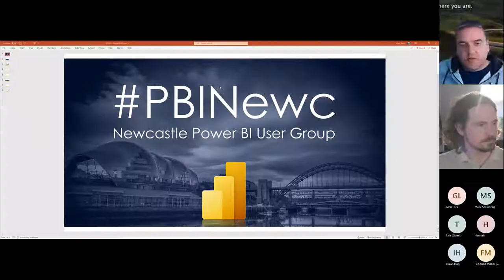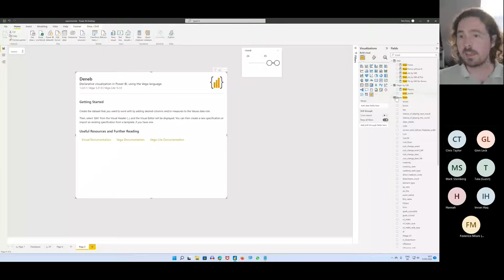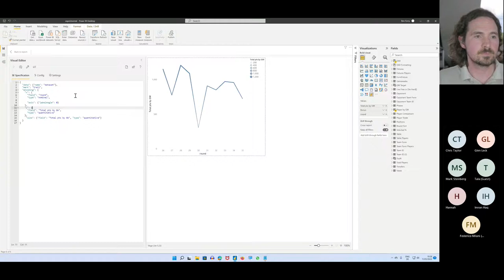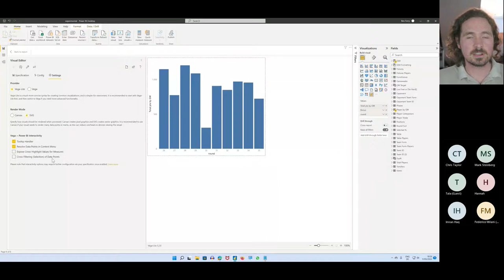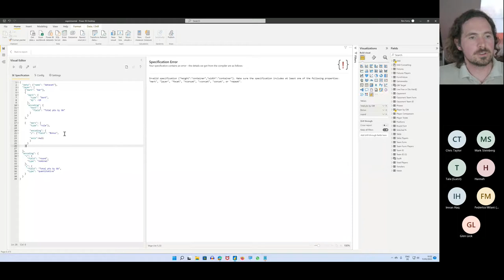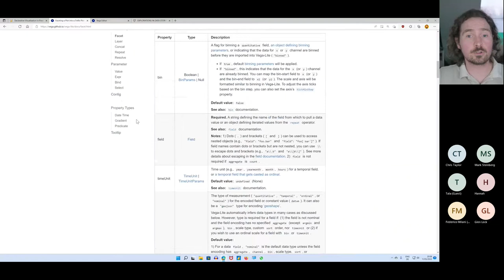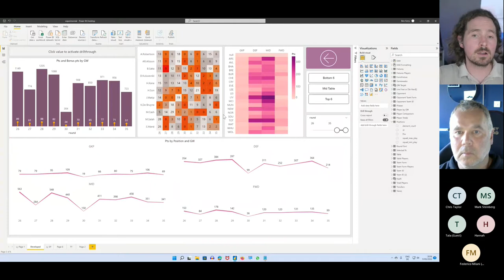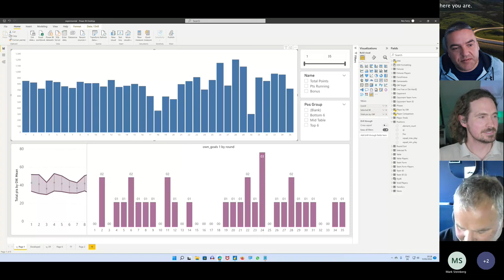Introduction to Deneb with Ben Ferry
Deneb is a new, completely free, custom visualisation which allows the report developer to create bespoke custom visuals using Vega and Vega-lite.

In this session we will look at how to take your first steps in Deneb, and how, building from basic bar charts you quickly begin to have so many new ways to visualise your data.

SPEAKER:
Ben is Senior Data Analyst for an online and high street opticians in Germany.

Working with Power BI since 2017, he is one of the lucky few who can count his job as his hobby.

Ben’s main pleasures in Power BI come from exploring and defeating APIs with Power Query, finding new tricks to achieve interesting visuals and spreading the good word of Power BI.